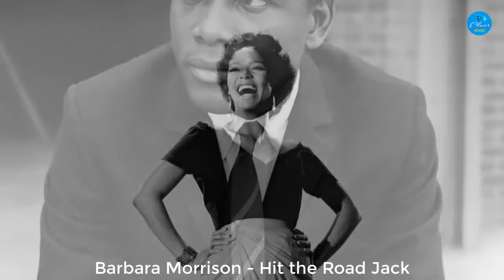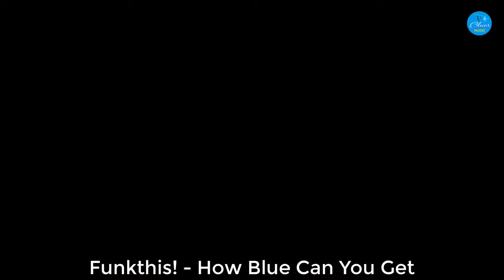The Best Of Slow Blues Rock Ballads | Arbess Williams - Walking The Back Streets And Crying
💙Blues Music:
🎸 Welcome to Blues Music house. Where you can find the latest and hottest Blues Music. With exciting music, exciting images, we hope to bring you a wonderful time and experience.
Our channel specializes in searching and creating playlist music with the best sound and image quality.
✔ Blues Music will be updated daily with many great songs. Hope you guys will love them and give us a lot of support.

It's great to receive your comments. We hope to brighten your day with the music we share!